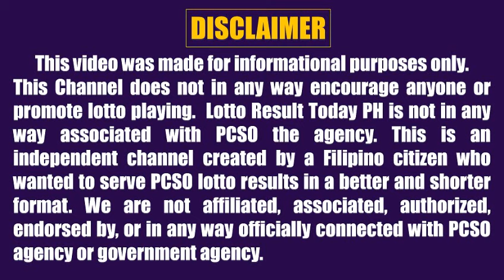Lotto Result Today 5pm February 27, 2023 Swertres Ez2 Pcso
Lotto result today 5pm Draw February 27, 2023 (Monday) The 5pm afternoon draw pcso lotto results today are 3D Lotto (Swertres Result Today) and 2D Lotto (Ez2 Result Today).